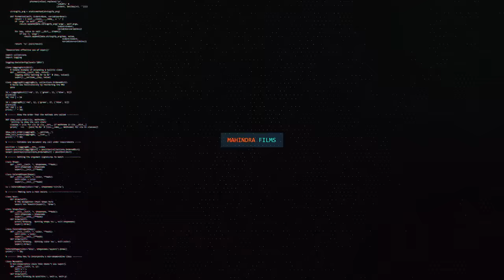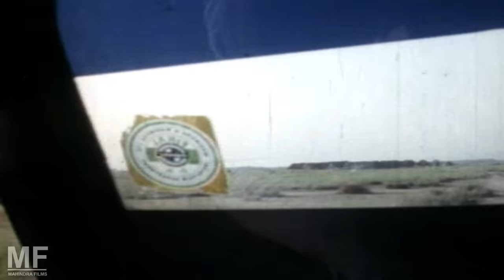Jatt Punjab Daa - Full Punjabi Movie | Yograj Singh & Amar Noorie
Mahindra Films & Gurdyal Singh Presents

Movie - Jatt Punjab Daa

Directed by - Yograj Singh
Produced by - Lakha Singh
Story/Screenplay - Yograj Singh
Editor - Subi Raj
Co-Producers - Kulwant Singh, Baltej Singh, Harbinder Singh, Naginder Singh, Rana Singh & Balkaran Singh
Make Up - Shankar
Still Photography - Virendra Saini
Prod. Managers - Gogi Singh, Prem Panag
Labortary - AD-Lab
Recording Studio - Cheema Studio (Chandigarh)
Edited at - Veena Enterprises
Dubbing & Mixing - Ecershine Studio
P.R.O - Amri Pawar
Camera - Bahader
Editing - Raghuveer, Ashok Singh
Fights - Dhani
Dances - Kanu Mukerjee
Photography - Pritam Singh

Playback Singres - Surinder Shinda, Saranjit Kaur & Panchi Barjesh

Lyrics - Faqir Mauliwala, Dev Tharike Wala, Gill Surjit

World negative rights holder - gurdyal singh